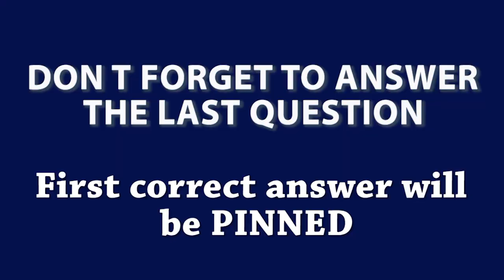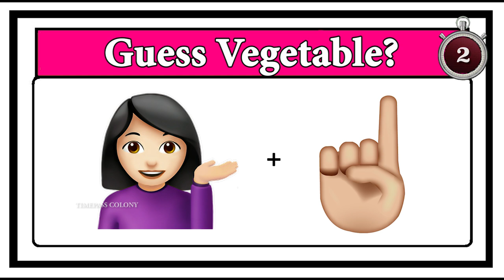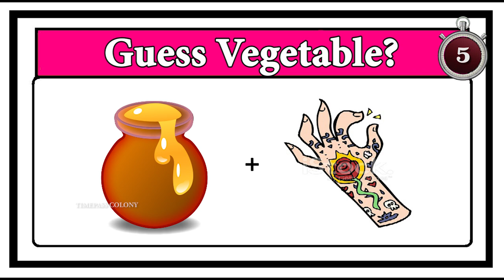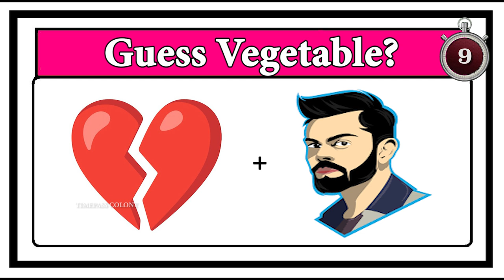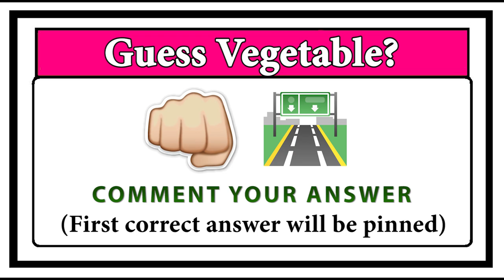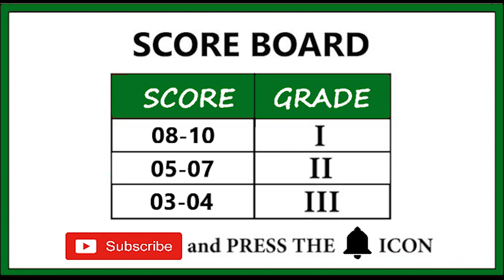Guess the Vegetable-part 13 | Timepass Colony